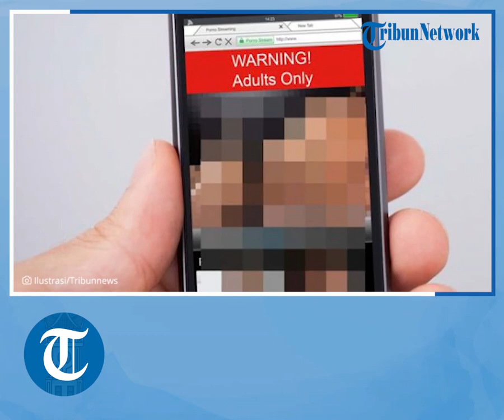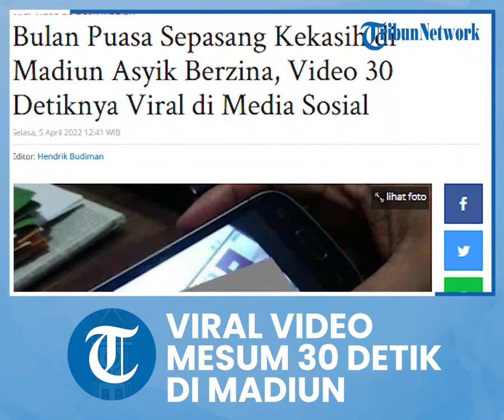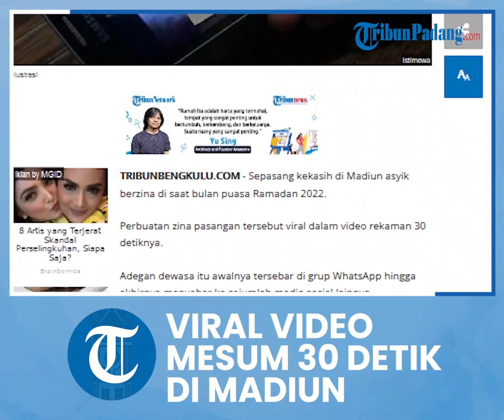Gempar! Video Mesum 30 Detik di Madiun saat Bulan Ramadan, Diduga Dilakukan Suka Sama Suka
TRIBUN-VIDEO.COM - Sepasang kekasih di Madiun asyik berzina di saat bulan puasa Ramadan 2022.

Perbuatan zina pasangan tersebut viral dalam video rekaman 30 detiknya.

Hal tersebut langsung menghebohkan masyarakat.

Dilansir dari Kompas.com, kabar ini telah dikonfirmasi oleh Kasat Reskrim Polres Madiun, AKP Rian Wira Raja Pratama.

"Betul," singkat AKP Rian Wira Raja, Selasa (5/4/2022).

Setelah ditelusuri, adegan mesum itu dipastikan dilakukan lantaran suka sama suka.

"Kami mendapatkan informasi adanya video mesum yang sedang viral yang dilakukan oleh sepasang kekasih,” ujar Raja.

Ia menuturkan, saat ini polisi sudah mendatangil lokasi perekaman video.

Artinya keduanya dalam masalah besar karena akan berurusan dengan hukum.

"Lidik bermula dari petunjuk di video itu," terangnya.

Meski begitu, polisi belum memeriksa dua remaja yang berperan dalam video itu.

Dalam waktu dekat, polisi akan memeriksa pihak-pihak yang terkait dalam video itu.

"Sampai hari ini polisi kami belum memeriksa kedua pemerannya. Jadi kami belum mengetahui usia pemeran video tersebut," pugkasnya. (*)